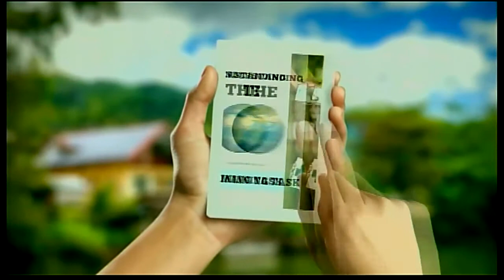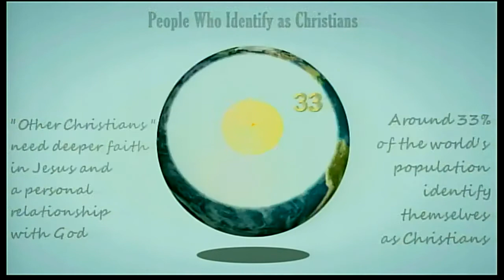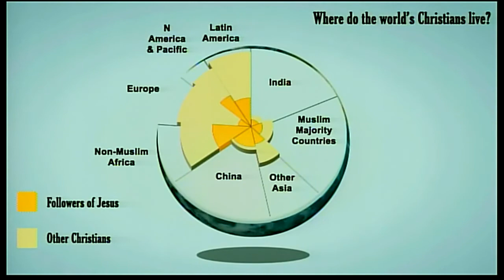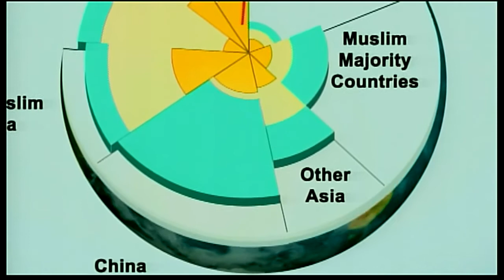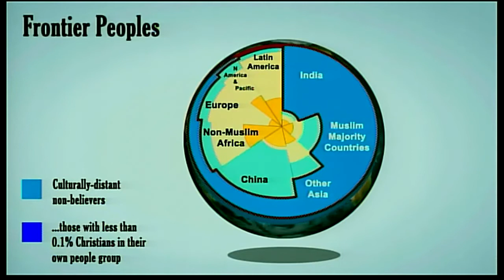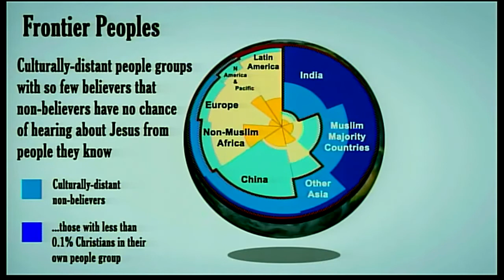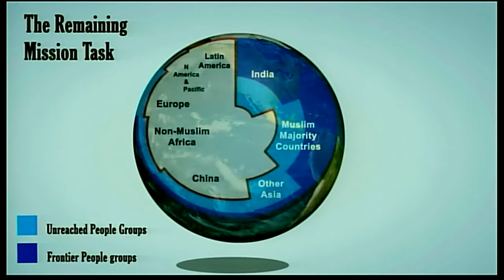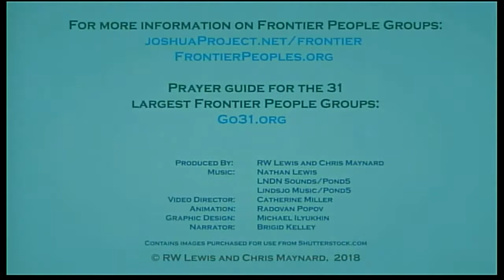Don't Get Distracted From The Mission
One of devil's main objectives is to stop God's people from living on purpose and fulfilling God's mission. He's working hard to keep the world in darkness and bondage and we must stay vigilant to help bring light and freedom to the world. A look at this from the Scriptures and real world examples from a recent missionary trip to India.